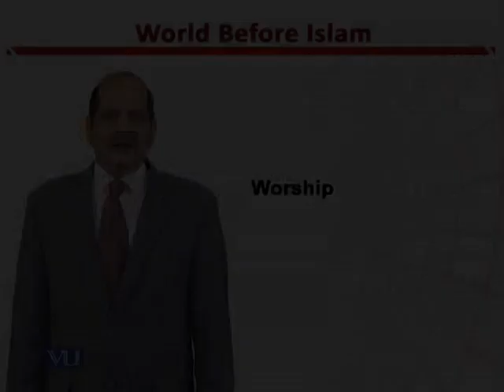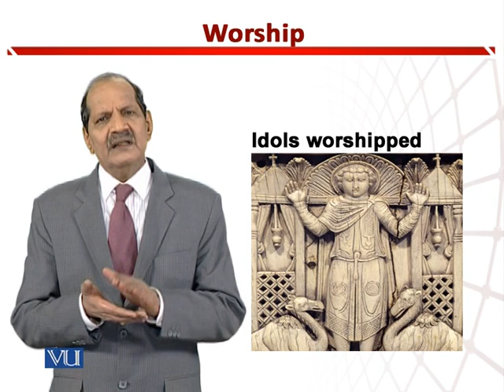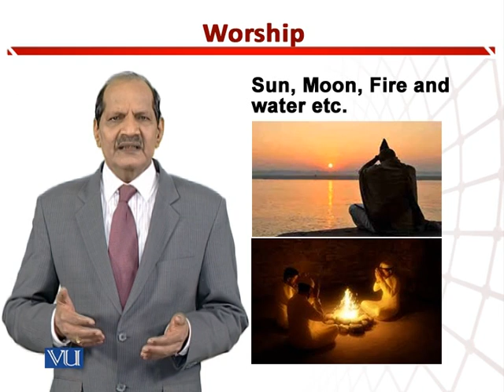Worship | Teaching of Social Studies & Islamiat in Early Years of Education | EDU306_Topic076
Topic076: Worship,
By Dr. Zafar Cheema